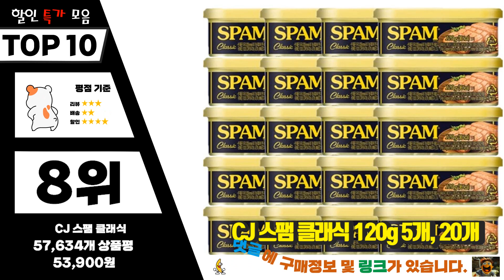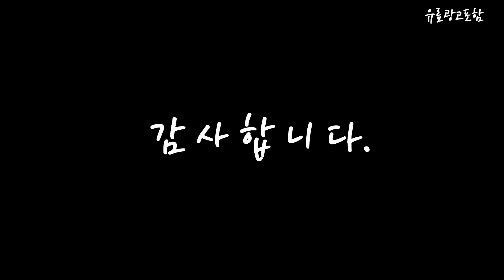스팸 Top10!! 요즘 인기있는 스팸 구매 가격 평점 후기 비교 총정리!!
❤️❤️❤️ 요즘 인기있는 스팸 구매 가격 평점 후기 비교 총정리해 보았어요!! ❤️❤️❤️

[00:06]
10위. 스팸 클래식, 340g, 10개 [41,100원]

[00:11]
9위. 리챔 오리지널 햄통조림, 340g, 10개 [31,100원]

[00:17]
8위. CJ 스팸 클래식 120g 5개, 20개 [53,900원]

[00:22]
7위. CJ제일제당 스팸 싱글 클래식 햄, 80g, 5개 [7,750원]

[00:28]
6위. 스팸 클래식, 200g, 6개 [18,000원]

[00:33]
5위. 스팸 클래식, 200g, 20개 [53,690원]

[00:39]
4위. 스팸 25% 라이트, 340g, 9개 [37,000원]

[00:45]
3위. 스팸 클래식200g X8개, 200g, 8개 [22,970원]

[00:51]
2위. 스팸 클래식, 340g, 20개 [78,700원]

[00:56]
1위. 씨제이 스팸클래식200g 10입, 200g, 10개 [28,210원]